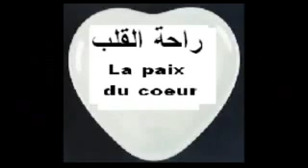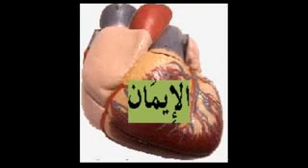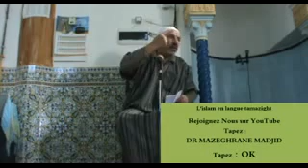La paix du coeur (Lahna Goulawen)-en langue Tamazighth-DR MAZEGHRANE MADJID